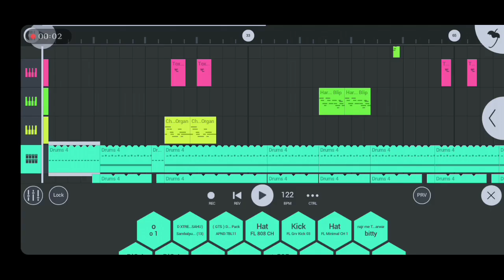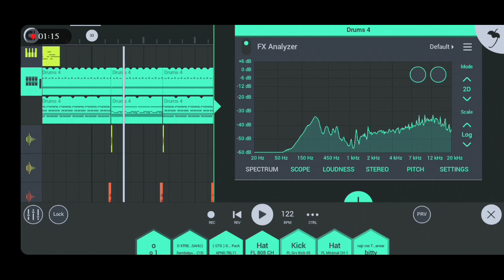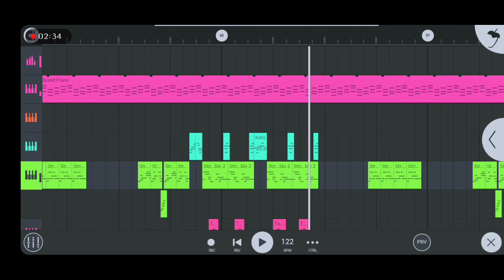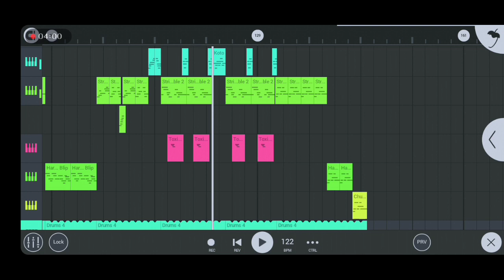Padu Padu Sangat🔥New Santali Instrumental Music Video 2021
👉Upload Time:-(Morning=7:00Am--7:30Am)

👉Friends Kisiko Flm Chahiye Ta Mujhe Contact Kar Sakte Ho.

👉Important:-Agar Koi Mera Gaana Ko Apna YouTube Channel Mai Use Karna Chahta Hai ,Pehle Mujh Se, Permission Lena Chahiye

👉Mixing & Mastering:-DjSonu,Sushil,Rintu(Kjr)

Relate
  🎵 Dong
  🎵 Lagele
  🎵 Disco Lagere
  🎵 Traditional
  🎵 Tumdah Pad
  🎵 Danta Pad
  🎵 Bapla
  🎵 Pad Mix